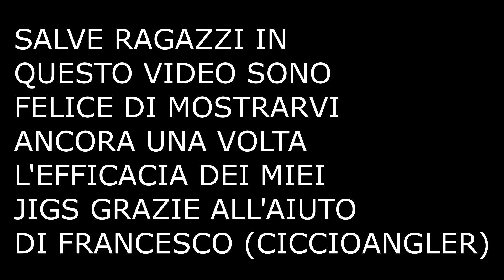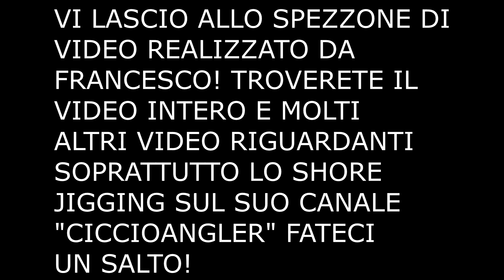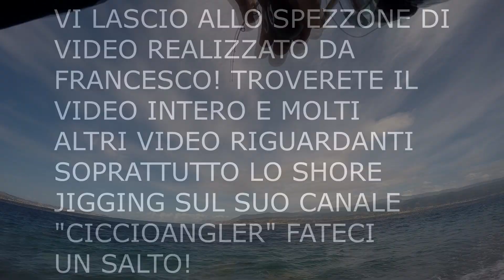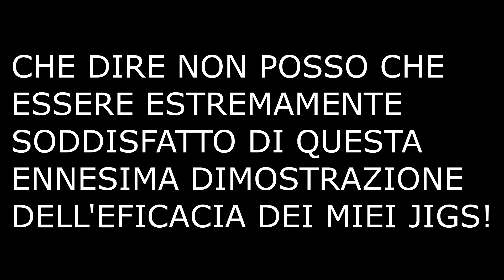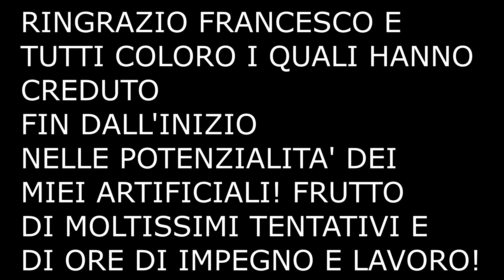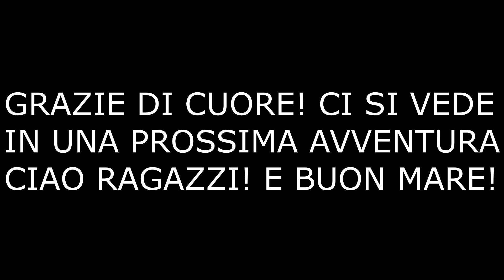SECONDO STRIKE SU PALAMITA CON SPARROW 60 GR MEGAJIGS! FEAT. CICCIOANGLER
Buona Visione!